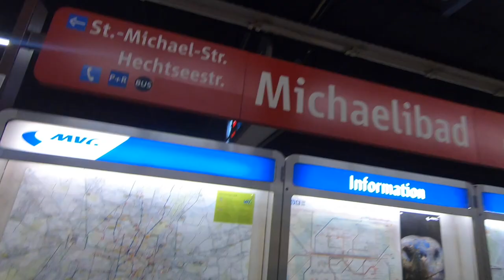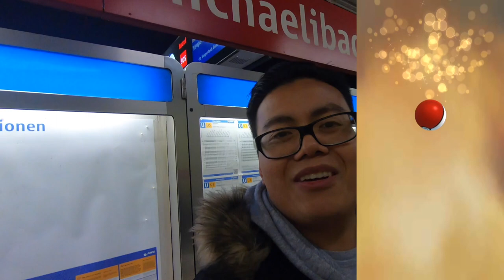Mein erster KOBALIUM Raid & Team Rocket Bosse sind da mit ihren SHINY CRYPTO Pokemon!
euda Kobalium ist hier!
mein erster Kobalium Raid, ein paar Quests jagen und paar Neuigkeiten zu dem ganzen Team Rocket Zeug